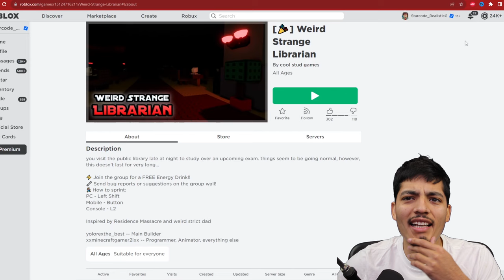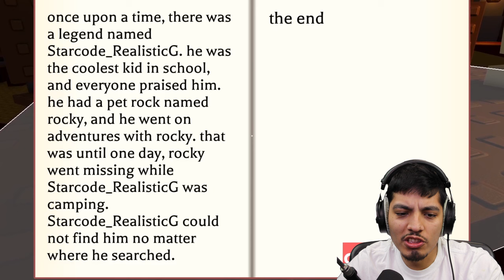Weird Strict Dad but its a Librarian | Weird Strict Librarian (Roblox)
First we had weird strict dad now we got weird strict librarian!